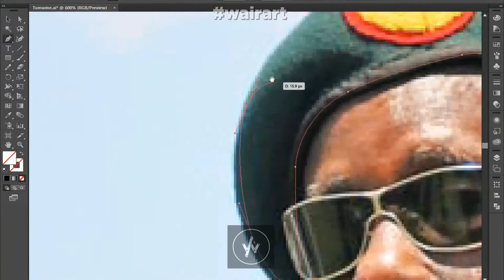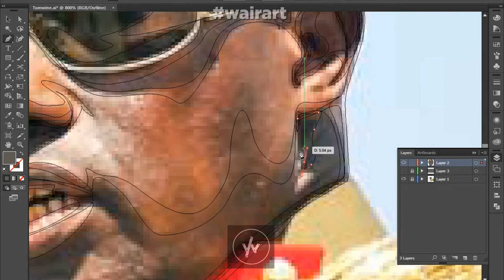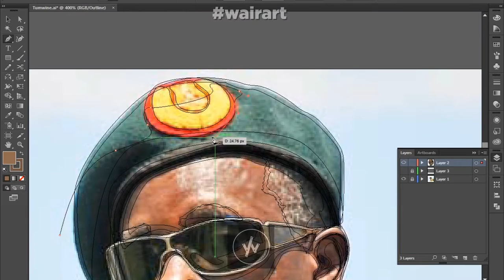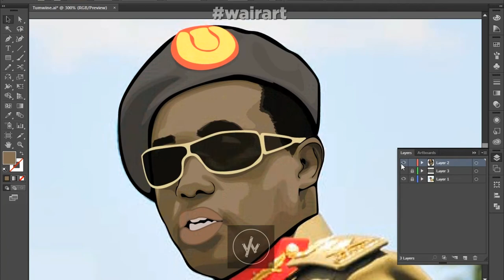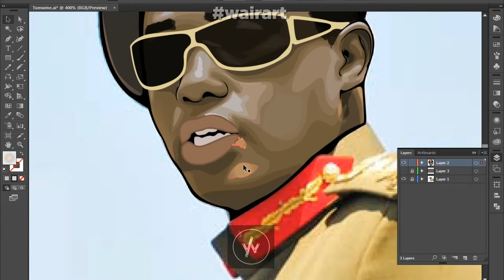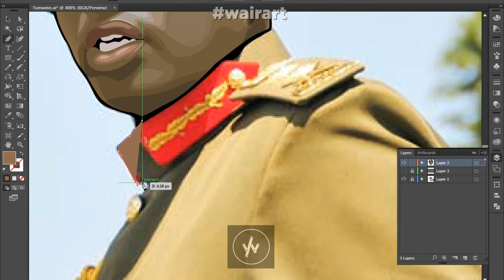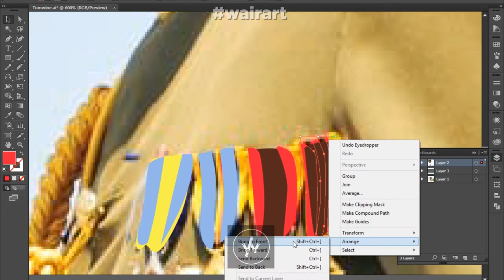The life of GENERAL ELLY TUMWINE in Adobe Illustrator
this is a speed tutorial of how i turned an iconic photograph of General Elly Tumwine to a master piece vector art work with adobe illustrator